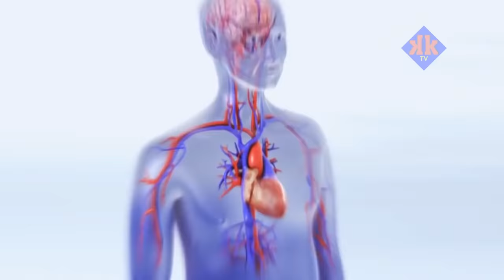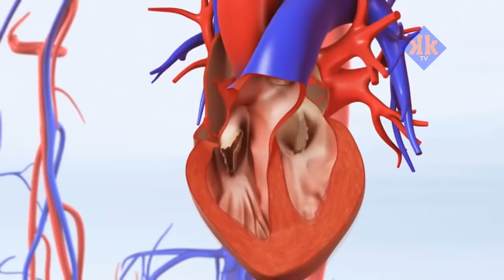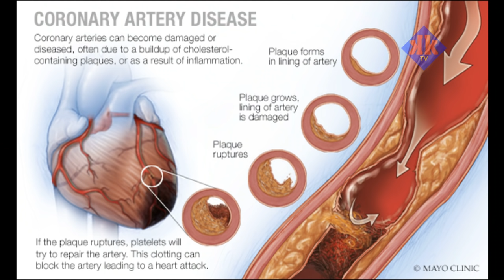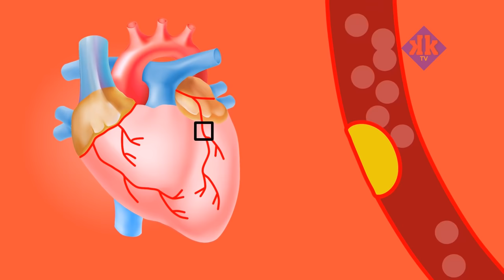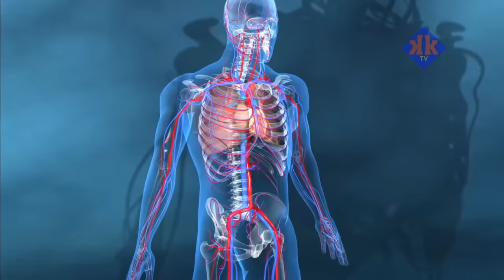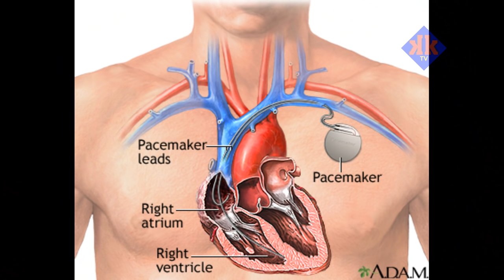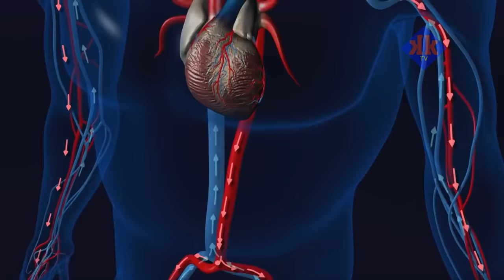ಹೃದಯಾಘಾತದ ಲಕ್ಷಣಗಳು - Symptoms of heart attack in kannada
♪ MUSIC CREDIT▹▹▹▹▹